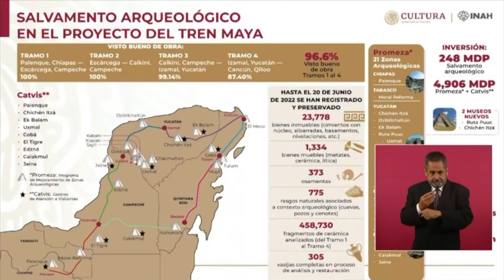Dará INAH mantenimiento a 21 zonas arqueológicas.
NoticiasTVT🟣 Sobre el tema, el director del Instituto Nacional de Antropología e Historia, Diego Prieto informa que se realizarán trabajos de mantenimiento en 21 zonas arqueológicas que están cerca de las obras del Tren Maya.